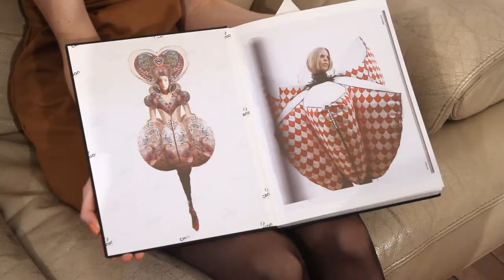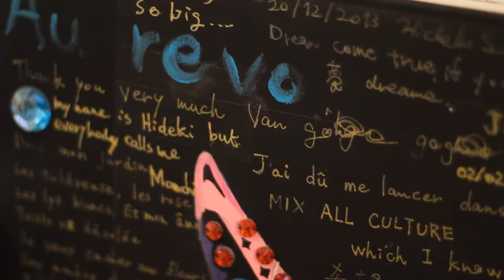Hideki Seo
Par Rohman Benidris
Vidéo : Victor Simon